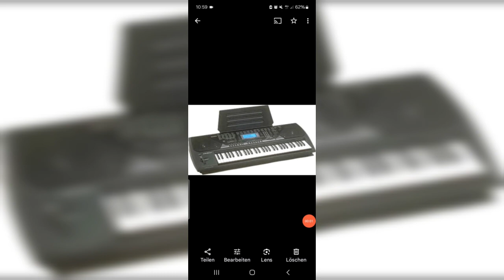Liedermix vom Gottesdienst am Sonntag 03.03.2024 PH Steinb.Köpp. Keyboard Harmonium:Rosi Schreier